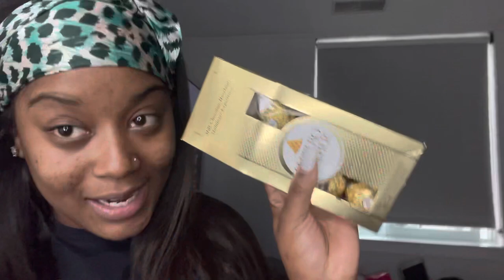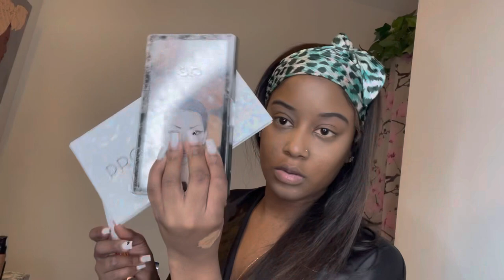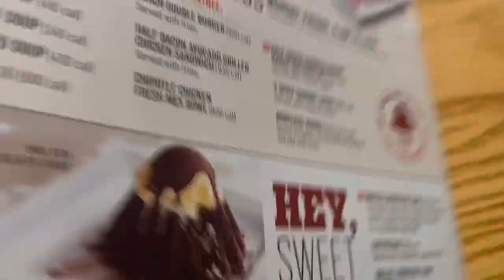How to do makeup for beginners 💄